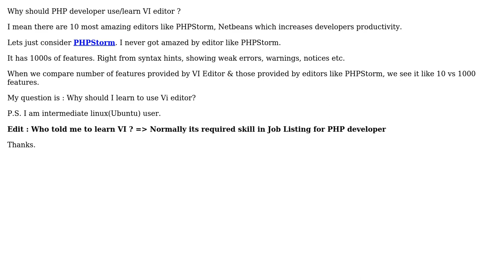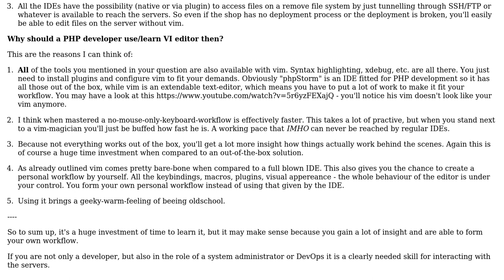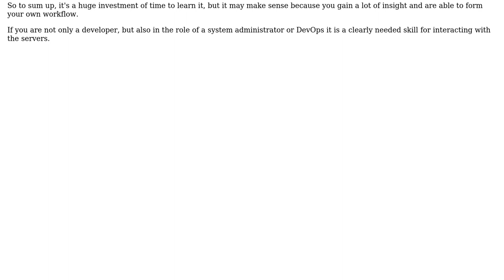Software Engineering: Why should PHP developer use/learn VI editor? (3 Solutions!!)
Software Engineering: Why should PHP developer use/learn VI editor?

With thanks & praise to God, and with thanks to the many people who have made this project possible! | Content (except music & images) licensed under CC BY-SA | Music | Images & others | With thanks to user Uwe Plonus user s1lv3r user Pratik user ALXGTV and the Stack Exchange Network Trademarks are property of their respective owners. You are responsible for your own actions.